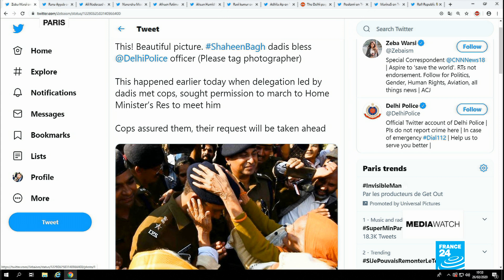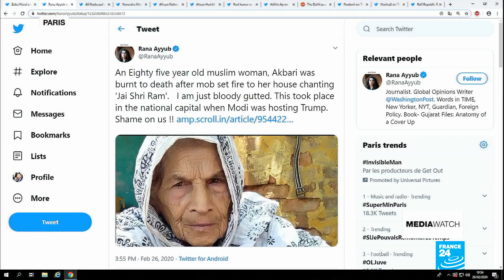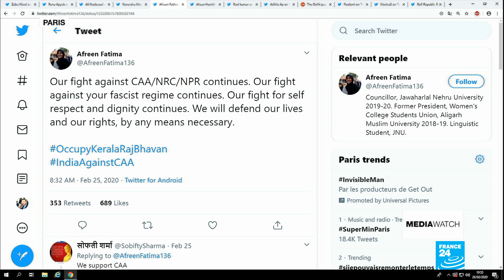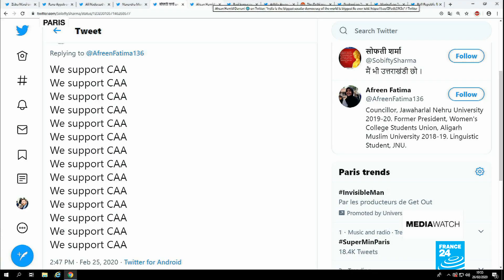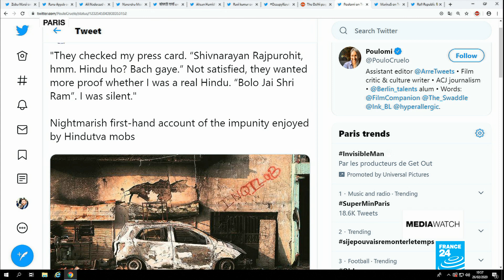Ethno-nationalism under spotlight after violent clashes in New Delhi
Narendra Modi's policies have sparked bitter divisions in India between Hindus and Muslims and this has spilled onto the streets of the capital. The lightning rod for the latest unrest is a citizenship law that discriminates against Muslims.